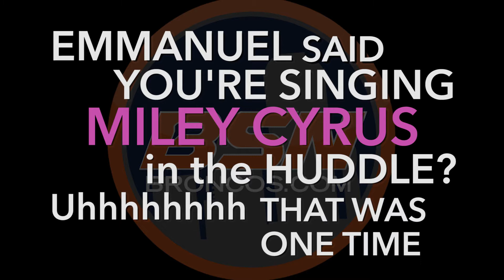Trevor Siemian Sings Miley Cyrus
Ryan Koenigsberg of BSNDenver.com reveals that starting quarterback, in addition to having the full support of teammates CJ Anderson and Emmanuel Sanders, that he signs Miley Cyrus in the huddle. The Carolina Panthers and Denver Broncos will kick off the 2016 NFL season Thursday night September 8th.